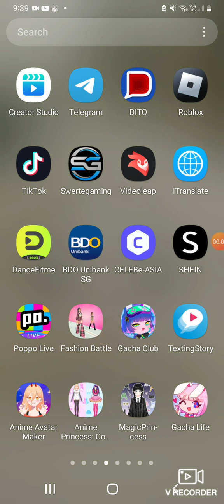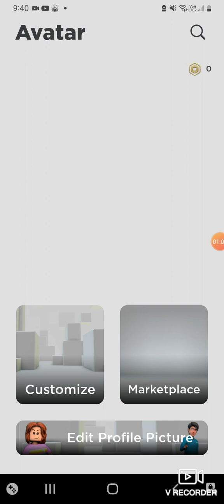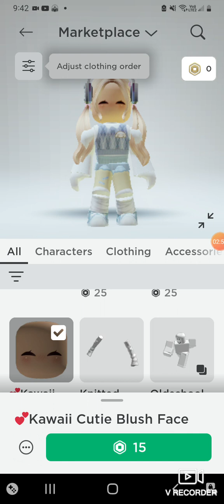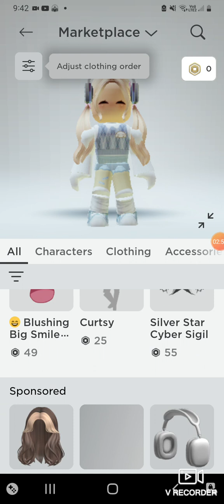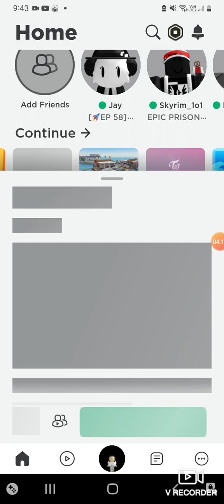I am playing roblox but I am lagging:(